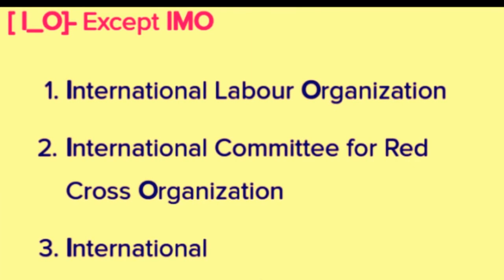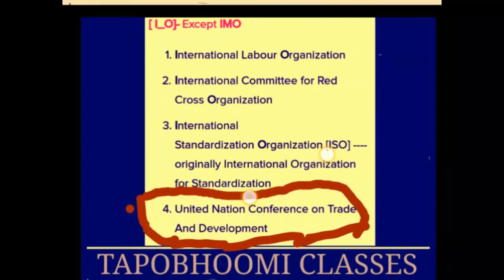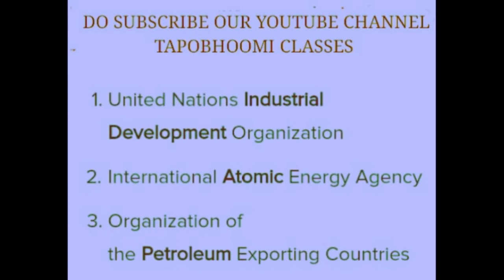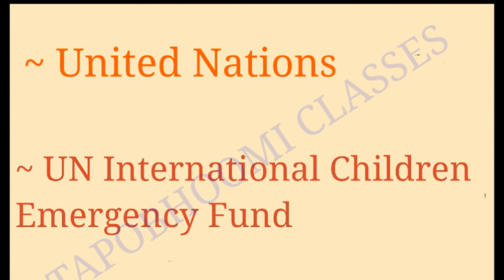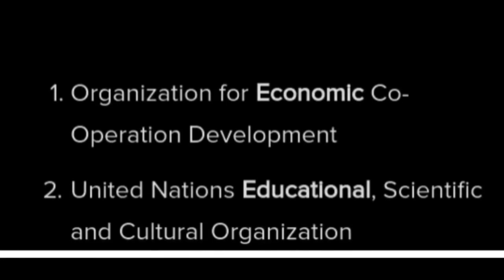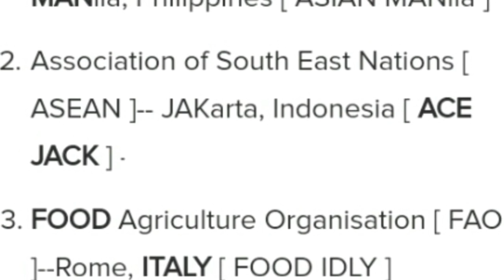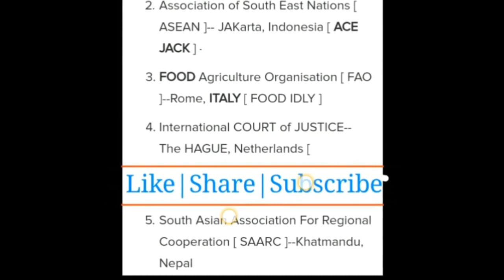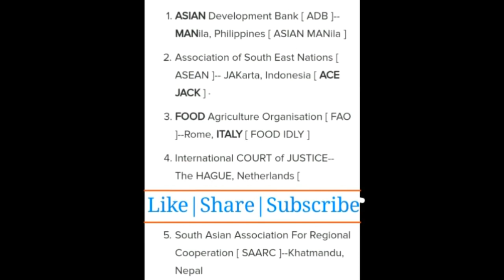GK short Trick | MP POLICE CONSTABLE EXAM 2017|International organization and their headquarters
Mp police Exam , International organization and their headquarters with short Trick.
4 Sept 5sept  6 Sept 7 Sept 8 Sept exam analysis , questions asked from general knowledge